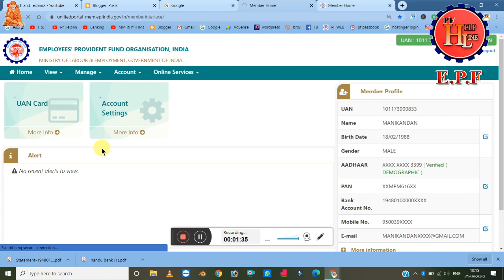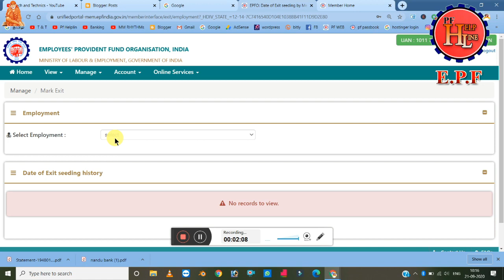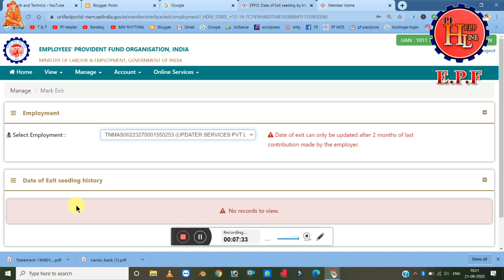DOE Date எப்போது Update செய்ய முடியும் ?யாரெல்லாம் Update செய்யலாம் யாரெல்லாம் Update செய்யமுடியாது?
1.உங்களின் PF Account  முழுமையாக verify செய்து உங்களுக்கு என்ன பிரச்சனை உள்ளது ? என்ன செய்யவேண்டும்? என்பது குறித்து முழுவிளக்கமும் அளிக்க படும் எந்த ஒரு  PF   கணக்கு தொடர்பான சந்தேகங்களுக்கும் உடனடியா கலந்து ஆலோசித்து எளிதில் உங்களின் PF பணத்தை எடுக்க  என்ன செய்ய வேண்டும் என்பது குறித்த அனைத்து விதமான ஆலோசனை வழங்கப்படும் consult Fee Only Rs. 200 /  .

2.pf பணம் எடுத்து தரப்படும் கட்டணங்களுக்கு  உட்பட்டது ,

3.( KYC ) ஆதார் எண்,பான் எண் , வங்கி எண்களை உங்களின் PF கணக்கில் இணைத்து தரப்படும் கட்டணங்களுக்குட்பட்டது,

எந்தஒரு  PF Account தொடர்பான பிரச்சனைகளும் சரிசெய்துதரப்படும் அனைத்தும் கட்டணங்களுக்குட்பட்டது ,

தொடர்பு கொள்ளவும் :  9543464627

மற்றவர்கள் Instagram ல் தொடர்பு கொள்ளவும் .

PF HELPLINE
By ---
              Manikandan
              PF Helpline